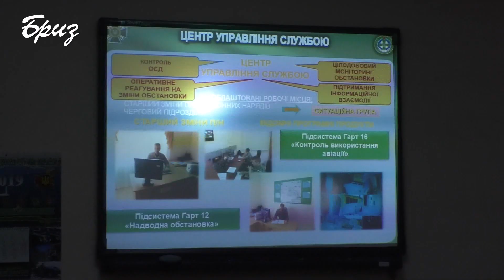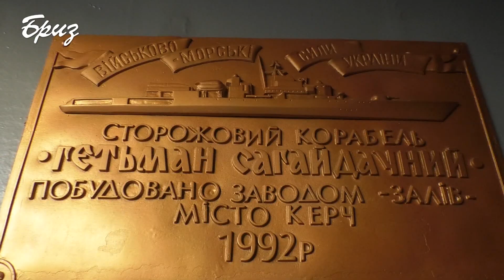Оперативні чергові Повітряних сил ЗС України провели заняття на кораблях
В Одесі були проведені комплексні заходи щодо протиповітряної оборони в рамках Повітряних сил Збройних сил України. До занять були залучені начальники штабів та оперативні чергові повітряних командувань, оперативні чергові командування повітряних сил, які безпосередньо здійснюють управління черговими силами, їх помічники й заступники.
Такі заходи  проводяться  щорічно та, як правило, в різних містах України. Цього разу військовослужбовці Повітряних сил працювали з  представниками інших силових структур в Одесі.
- Заняття проводились спільно зі структурами, які взаємодіють з нами з охорони повітряного простору: це Військово-морські сили, Державна прикордонна служба.
Залучений особовий склад арсеналів баз і складів, на яких зберігаються боєзапаси. За результатами складання заліків буде здійснюватися допуск особового складу  до самостійного несення бойового чергування, виконання завдань з охорони повітряного простору та охорони державного кордону. - розповів заступник начальника штабу Командування Повітряних сил Збройниз сил України Олександр Жарик.
Другою локацією стали Військово-морські сили Збройних сил України. У військово-морській базі "Південь" проводились заняття з вивчення і деталізації сил і засобів, порядку їх застосування в частині Військово-морських сил.
У Практичній гавані військово-морської бази "Південь" військовослужбовцям Повітряних сил провели ознайомчу екскурсію із флагманом вітчизняного військового флоту фрегатом "Гетьман Сагайдачний", показали комплекси з протиповітряної оборони.
В ході занять слухачі мали змогу ознайомитися зі структурою, складом та можливостями сил і засобів системи управління протиповітряною обороною в Збройних Силах України.